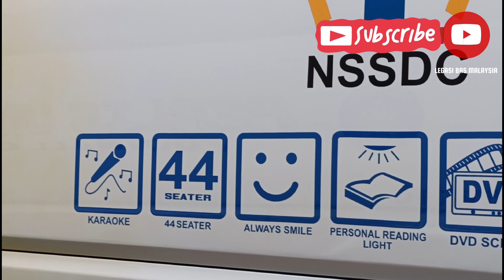BAS MANTUL HAZIQ HOLIDAY